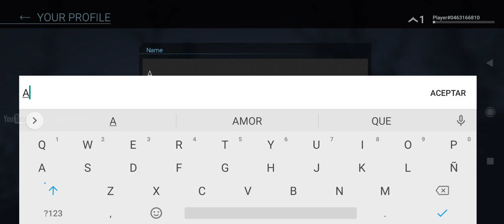Combat Master Online FPS | Android gameplay